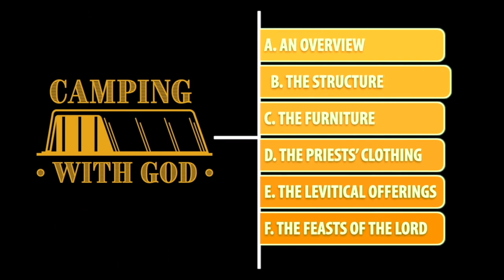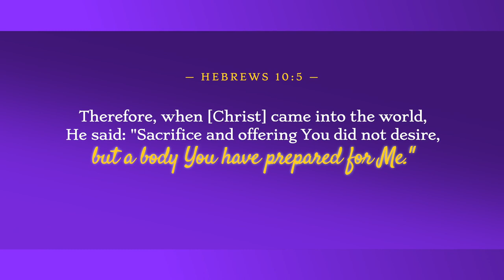Episode 13: Structure — The Ram Skins & The Outermost Covering